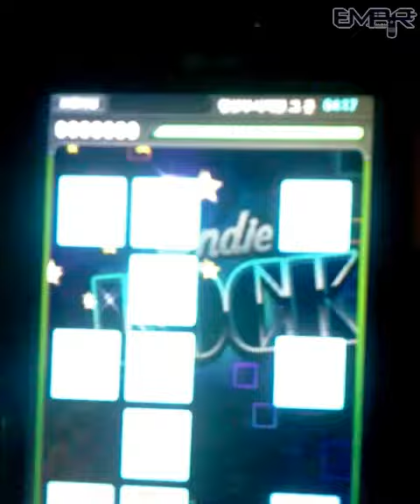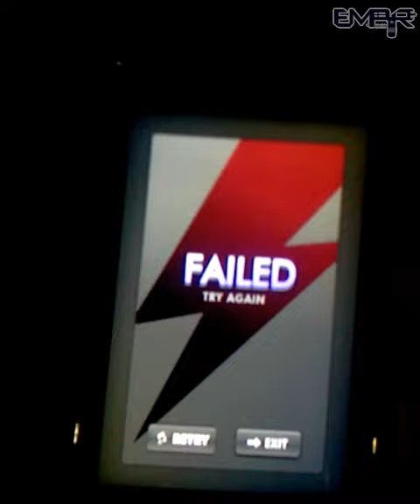Fuckin' We Can Beat Gameplay -1-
난 분명히 노트를 쳤는데 왜 틀렸다 나오냐 씨발

플레이 곡: 햇살부서지던 그곳